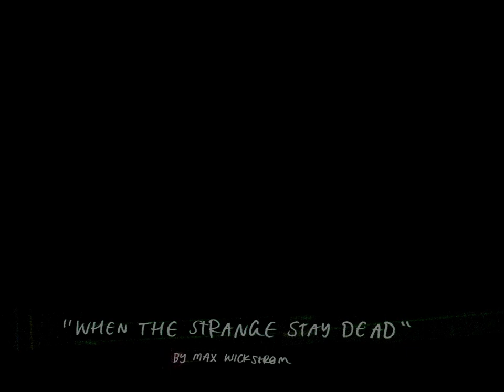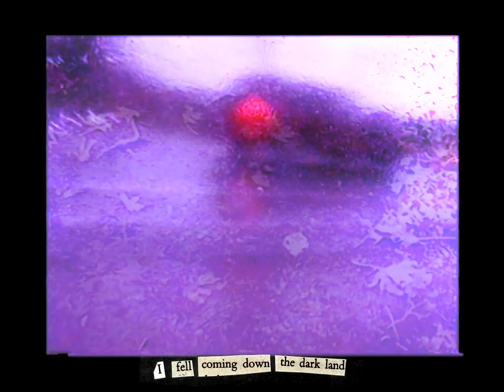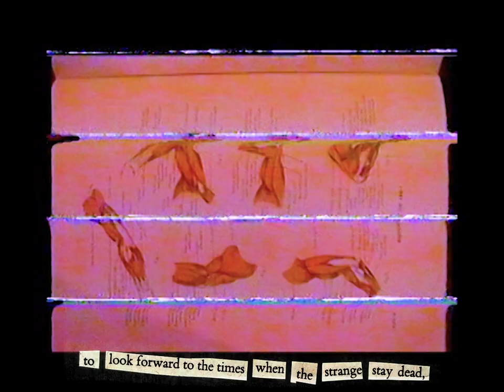Max Wickstrom - "When The Strange Stay Dead" short film